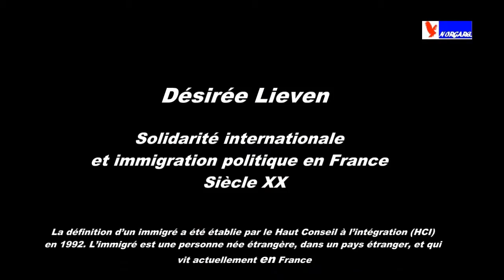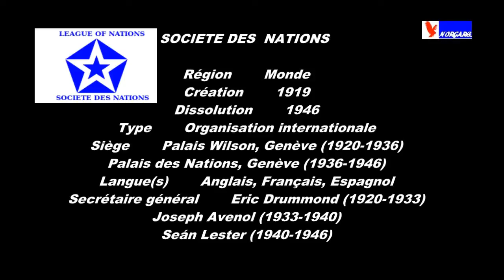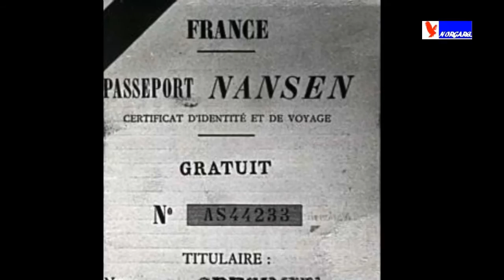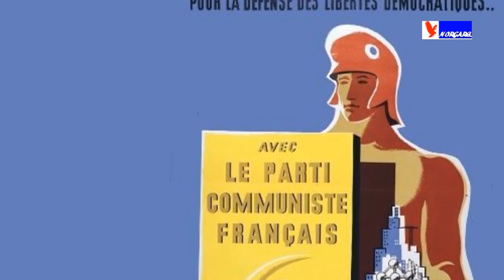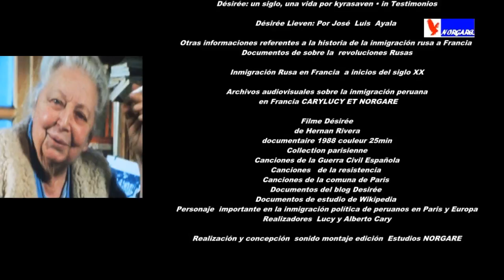DESIREE LIEVEN 1 DOY GRACIAS A LA VIDA PARIS 2013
DOCUMENTAL SOBRE DESIRE LIEVEN  PARTE 1
No es una crónica ni es una novela, es una presentación
De los documentos y los recuerdos que existen en la memoria
De los que la conocieron, es un gran grupo agradecido, algunos todavía la tienen  presente.
Dentro de nuestro proyecto de dar a conocer a través genero audiovisual  personajes que hicieron historia popular en Paris del siglo XX

Presentar la información a un público más latinoamericano y francés, sobre todo aquellos que trabajan  el fenómeno de la migración, sobre todo la política.
Es un documento que recoge  parte de la información actual.
Queremos agradecer a todos aquellos que nos han proporcionado la información
Para hacer realidad este proyecto y esperamos que los amigos de Desiree, que se encuentran en Europa y en Latinoamérica, los motive, afín de  poner en concreto lo que siempre pensaron hacer para Desiree Lieven . Personaje obligado a estudiar para explicar el desenlace del asilado político latinoamericano desde los anos 1932 al 1977 en Francia.